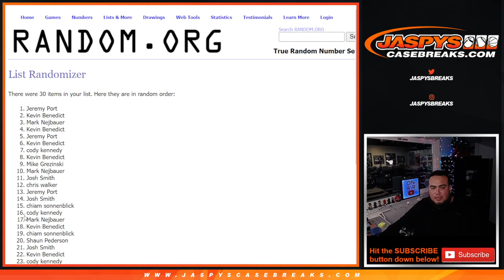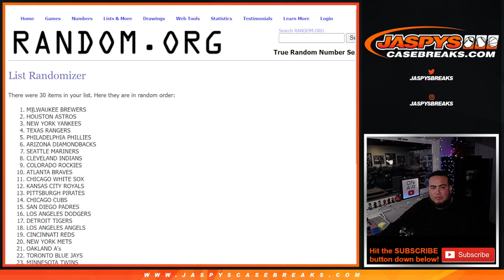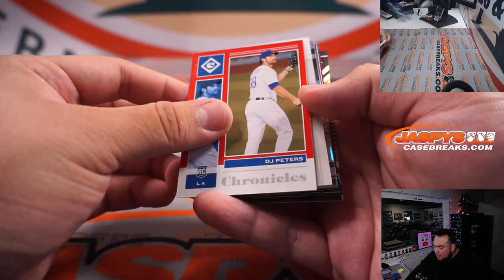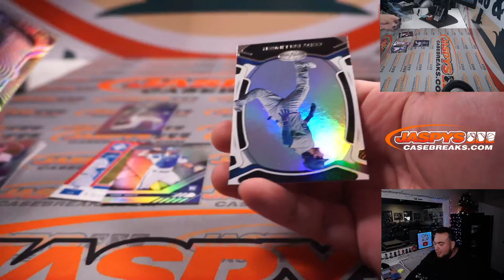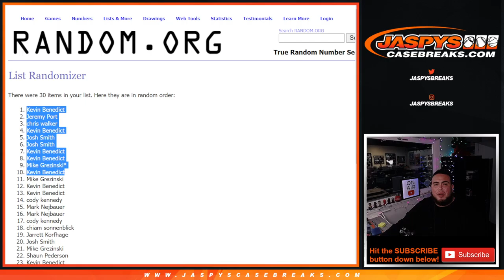Sat. 12/11/21 - 10x HIT PARADE DUAL CASE SPOTS GIVEN AWAY! 2021 Chronicles Baseball Hobby #1 RT